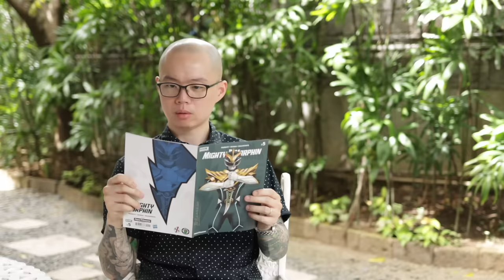The Golden Guardians [FOREVER SERIES] Power Rangers | Super Sentai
We need Gold Ranger Power!

Zeo Gold - Tim Pavino
Crimson Hawk - Elvis Fierro
Solaris Knight - Astralk Links
RPM Gold Hybrid - Trong Pham
Samurai Gold - Orrion Harris
Samurai Gold Mega Mode - Ingram Siprats
Dino Charge Gold - Josh Wentworth
StarNinger - Ingram Siprats
The World Crocodile Mode - NifTiaz
Tenbin Gold - Atung Mbf
Patren X - Azreen Yen
Dino Fury Gold - Kevin The Director
Ryusoul Gold - The 305 Ranger
Twokaizer - Shadow10015